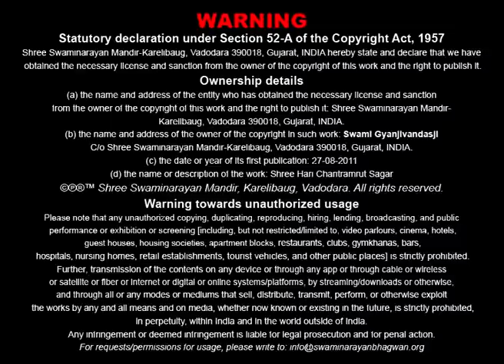Sagar Katha - 79 | સાગર કથા - ૭૯ | Pur - 02 | 26 Aug 2011 | Pu. Gyanjivandasjiswami - Kundaldham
Title: Varniji Ane Lakshamanjino Divya Melap
Guj. Title: વર્ણીજી અને લક્ષ્મણજીનો દિવ્ય મેળાપ
Granth Chapter - Sub Chapter: Pur 02 - Tarang 14
Granth Name: Shree Hari Charitramrut Sagar
Granth Author Name: Pu. Adharanand Swami
Type: Katha
Category: Granth Katha
Orator:  Pu. Gyanjivandasjiswami - Kundaldham
Sabha Type: Morning Sabha
Sabha Number: 79
Event Date: 26 Aug 2011
Location: Swaminarayan Mandir, Kundaldham